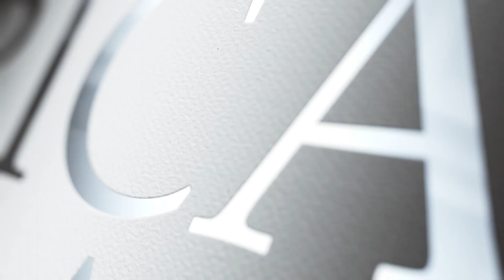Emerald Green Fire Beads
Did you know that the emerald is one of the most popular gemstones in the world? In fact, they have been cherished by many cultures worldwide for thousands of years! The emerald was one of Cleopatra's favorite pieces of jewelry and it is clear why... the green emerald is a stunningly beautiful stone and immediately captures the imagination of all those who behold it. Now, your customers can bring the beauty of the emerald to their homes with our emerald green fire beads!

Truly reminiscent of shiny green emeralds, these luscious green glass beads are sure to impress your customers' visitors. Our emerald green fire beads will go well in almost any decor, but will do especially well with earth color surroundings. They may be used alone, or mixed with other complementary colors for a completely unique look. When the fire feature is lit, all eyes will immediately be drawn to the magical display of bright shiny emeralds, reflecting and enhancing the bright yellow light of the flames dancing above them. Enchanting!

A Practical Alternative to Ceramic Logs & Stones

Our emerald green fire beads aren't just gorgeous to behold, but also very practical. They do a wonderful job of covering the entire floor of a fire feature, effectively hiding the unseemly pipes and tubes which are often visible in gas fireplaces or fire pits. This makes fire beads a much more desirable alternative to the commonly seen ceramic logs and fire stones.

Extremely Durable, Safe, & Long Lasting!

All our fire beads are manufactured using high quality glass and undergo a unique 5-step manufacturing process that renders them their beautiful shine and also allows them to withstand temperatures of up to 1300 degrees Fahrenheit without sustaining any damage or discoloration. Used correctly, these magical beads could last your customers a lifetime!

Another advantage of our emerald green fire beads is that they do not emit any ash, smoke, soot, or harmful chemicals. This means they require hardly any cleaning and are very easy to maintain.

If your customers are looking for something enchanting for their next get together, introduce them to our emerald green fire beads!